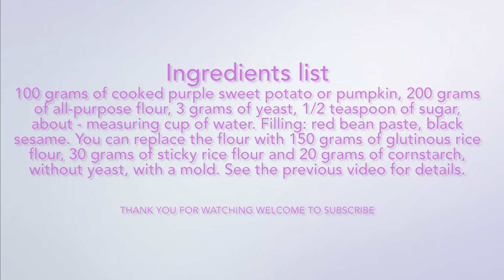Homemade delicious colorful sweet buns without artificial color- All natural ingredients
Ingredients list

100 grams of cooked purple sweet potato or pumpkin, 200 grams of all-purpose flour, 3 grams of yeast, 1/2 teaspoon of sugar, about - measuring cup of water. Filling: red bean paste, black sesame. You can replace the flour with 150 grams of glutinous rice flour, 30 grams of sticky rice flour and 20 grams of cornstarch, without yeast, with a mold. See the previous video for details.